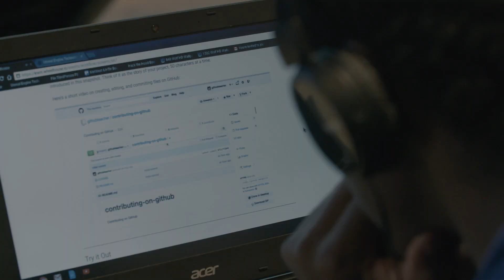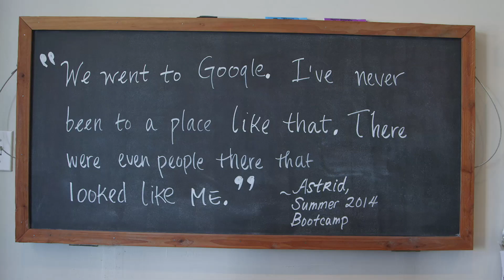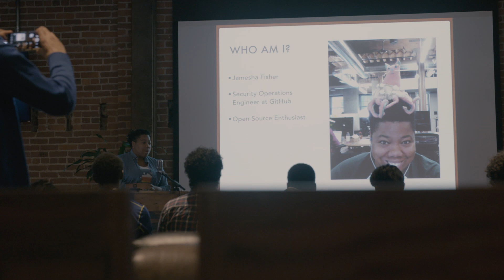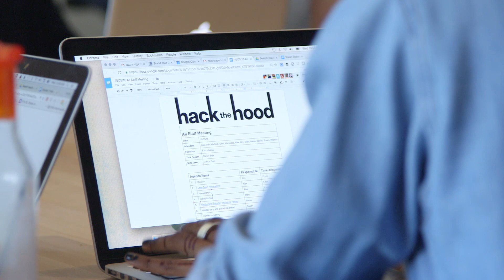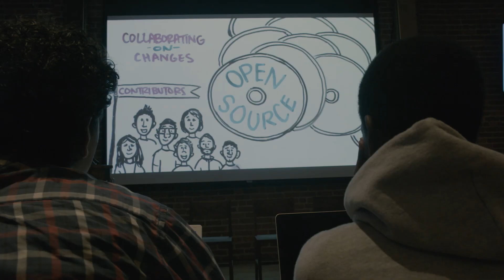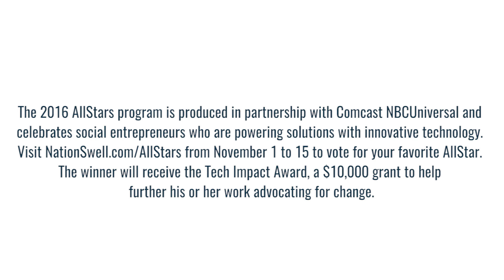NationSwell 2016 AllStars – Zakiya Harris, Hack the Hood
Zakiya Harris works at the intersections of entrepreneurship, 21st century education and creative transformation as the Chief Education Officer at Hack the Hood, a technology program for low-income youth of color.